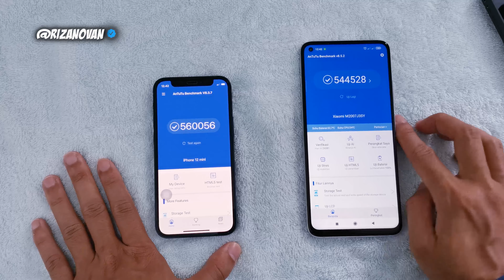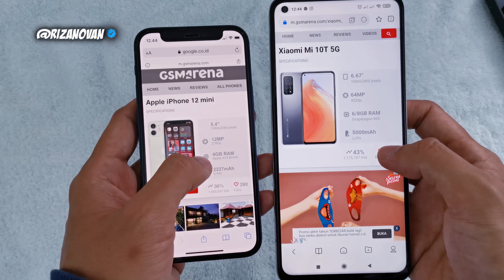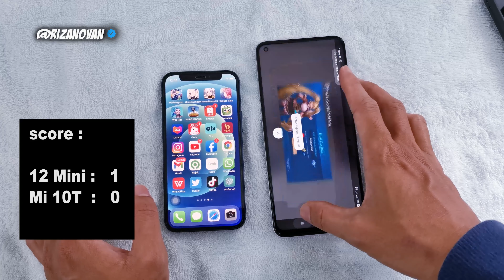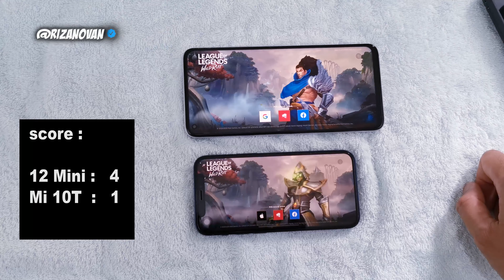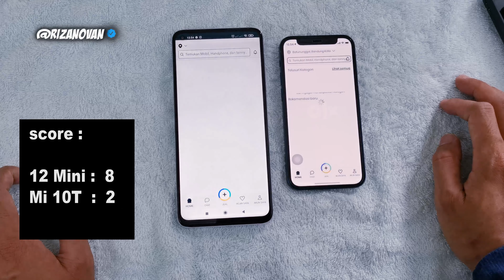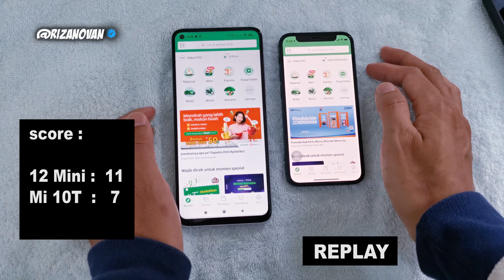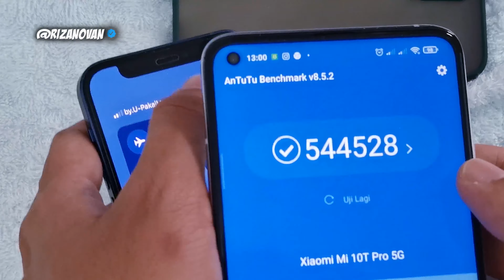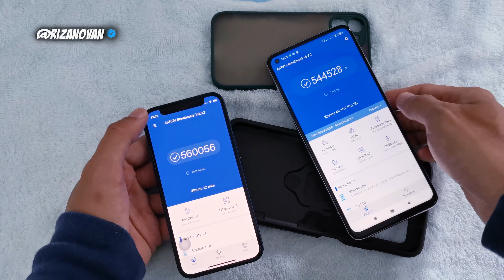Siapa yang "TER- CEPAT "?? iPhone 12 Mini Blue Resmi Vs Xiaomi Mi 10T 5G, Antutu dan Speed Test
Assalamu alaikum, halo semuanya, di video kali ini saya
mau share ke kalian semua tentang perbedaan Speed dari iPhone 12 Mini Blue Resmi Vs Xiaomi Mi 10T 5G, Antutu dan Speed Test.
ini kita bandingkan dari buka Aplikasinya aja ya mulai dari game - game berat, online shophing, hingga aplikasi social media.
Siapakah yang menang??

Gratiss..